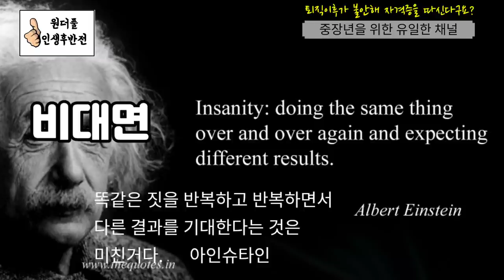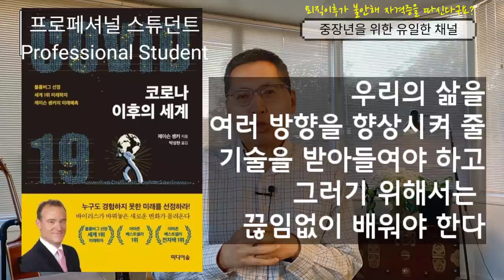퇴직이후가 불안해 자격증을 따신다구요? - 원더풀 인생후반전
코로나19 이후의 시대는 어떻게 될까요? 퇴직이후가 가뜩이나 불안한데,  코로나이후의 재취업은 어떻게 준비해야 하는지 막막합니다. 진짜 설상가상입니다.